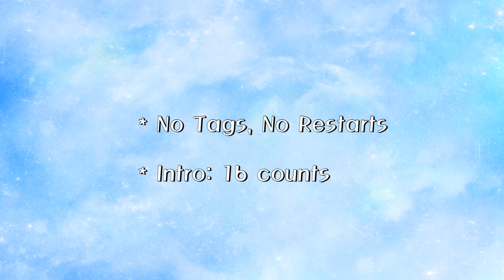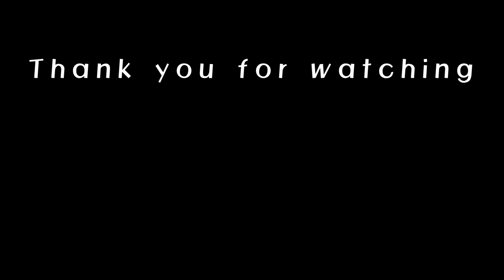What It Feels Like – Linedance (Demo&Teach)/What It Feels Like by Toby Romeo & YouNotUs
What It Feels Like – Linedance (Demo&Teach)

- Count: 32

- Wall: 2

- Level: Improver

- Choreographer: Colin Ghys (BEL) & Jamie Barnfield (UK) - June 2023